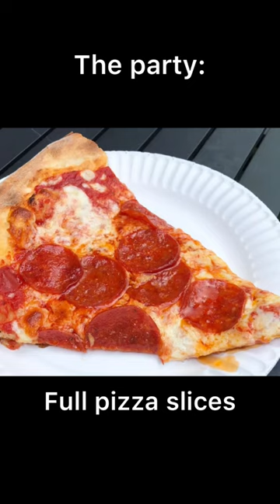When the school pizza party is actually good 😱